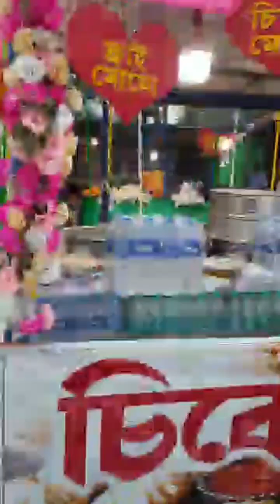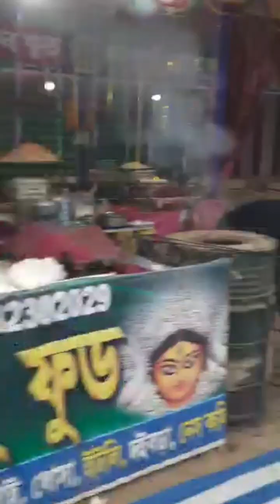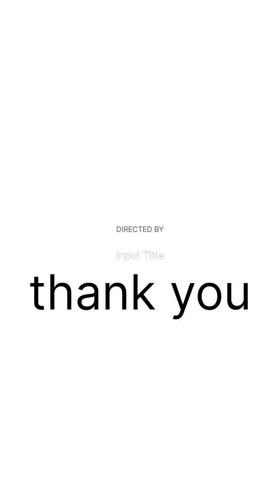নদিয়ার কুলফি। Nadiar kulfi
sarat melar bivinna khabar
julfikar malai, chiken momo, potato stick,ghurni,fuchka,tool,chaumin